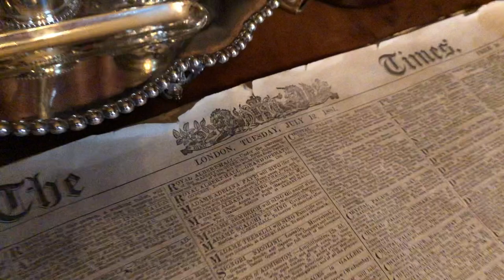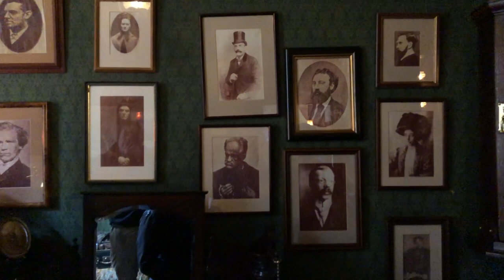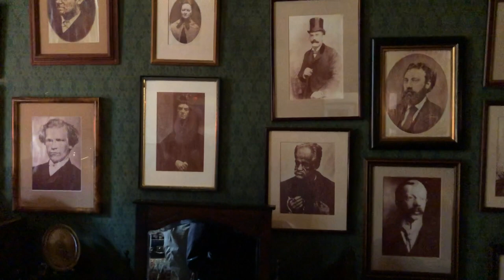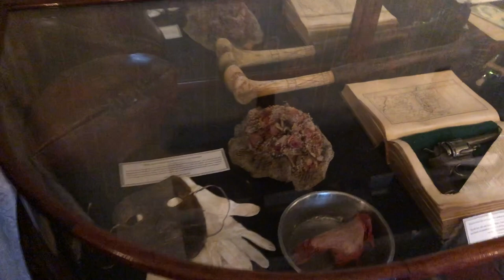Sherlock Holmes Museum Tour in London, UK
Welcome to the Sherlock Holmes Museum in London, UK, where the legendary detective comes to life! Join us on an immersive journey through the iconic 221B Baker Street, where Sherlock Holmes and his loyal companion Dr. John Watson tackled some of the most baffling cases in literary history.

In this video, we'll explore the meticulously recreated rooms of the museum, each filled with fascinating artifacts and memorabilia that pay homage to Sir Arthur Conan Doyle's beloved characters. From Holmes' legendary study to Watson's quaint living quarters, every corner of the museum offers a glimpse into Victorian-era London and the world of Sherlock Holmes.

Learn about the museum's history, its connection to the famous detective stories, and the enduring legacy of Sherlock Holmes in popular culture. Whether you're a die-hard fan of the Sherlock Holmes series or simply intrigued by the mysteries of 19th-century London, this video promises to be an exciting and informative adventure.

Join us as we step into the shoes of Sherlock Holmes and embark on a thrilling journey through the heart of London's most famous detective museum. Elementary, my dear viewer!